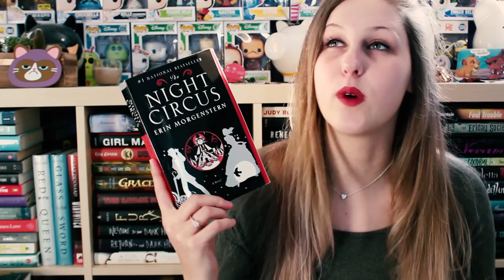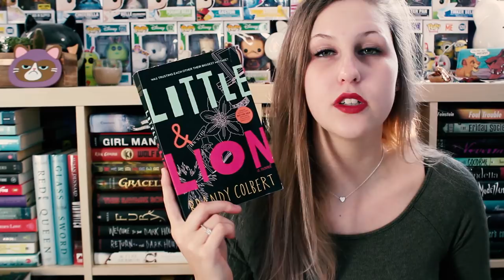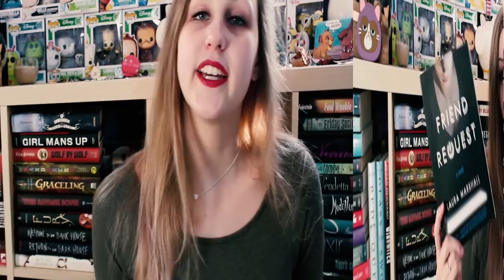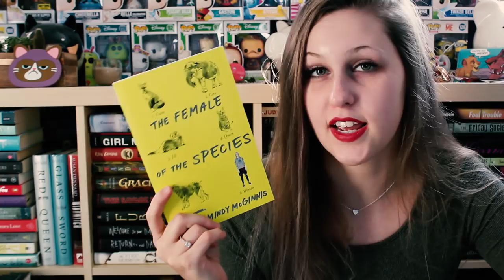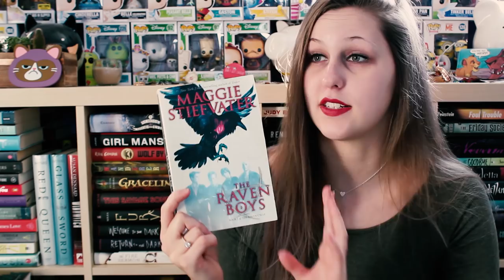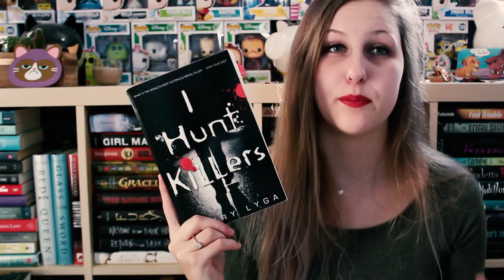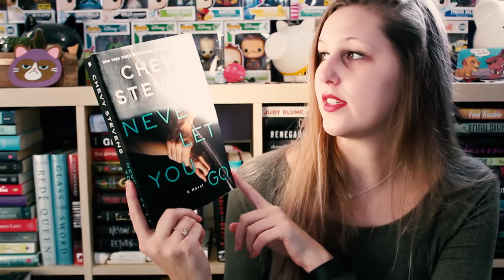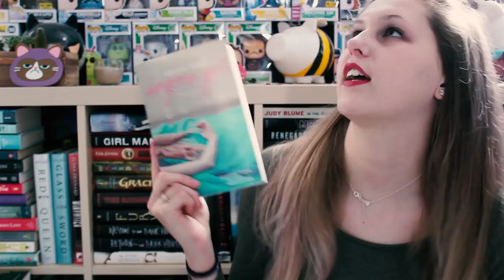TOP 17 BOOKS OF 2017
READ VINYL RIGHT NOW